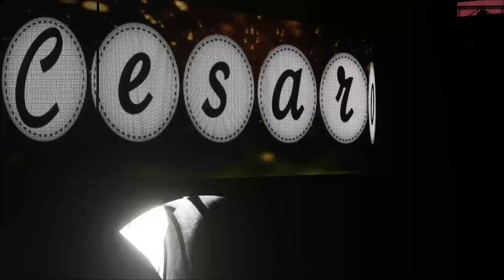The World Cup Of Wrestling - New Zealand Vs Europe - Episode 19 - WWE 2K18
Welcome To The SWE Universe Mode. SWE Is A Fantasy Universe Mode Featuring All Of Your Favourites From WWE, TNA, ROH, NJPW, AAA, CMLL, Noah, WXW, Progress, ICW, NXT, PWG, Retro, ECW and everywhere in between.

Tonight We See,

Rusev Vs Travis Banks

Cesaro Vs Bad Luck Fale

Aleister Black Vs Jay White

Team Europe Vs Team New Zealand